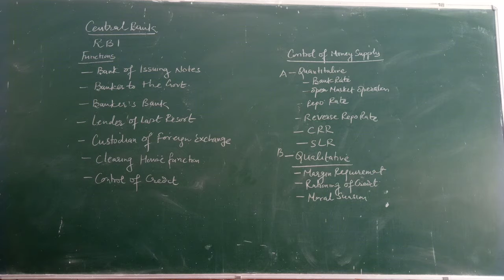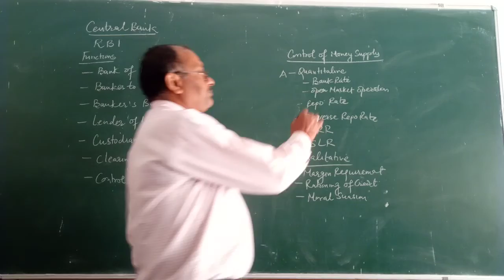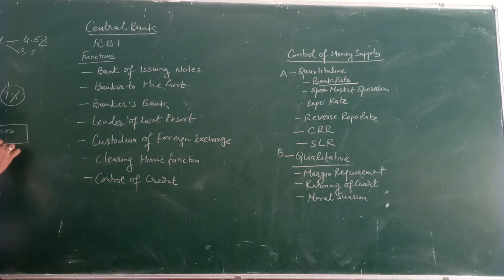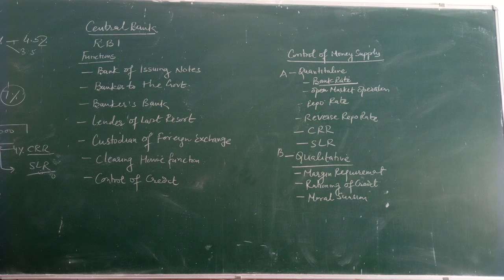Central Bank(RBI) Functions